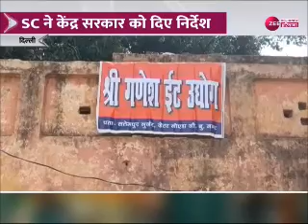Air Pollution: Delhi- NCR में बढ़ते वायु प्रदुषण पर सुप्रीम कोर्ट ने जताई नाराजगी | Latest Hindi News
दिल्ली-एनसीआर में प्रदूषण से हालात बिगड़ते जा रहे हैं. सुप्रीम कोर्ट ने दिल्ली में बढ़ते प्रदूषण को लेकर नाराजगी जाहिर की है.